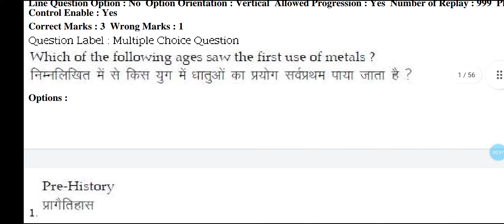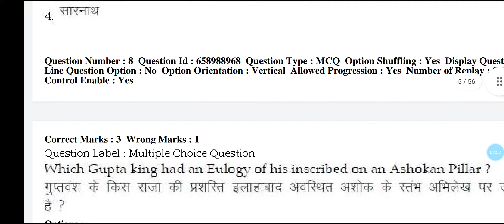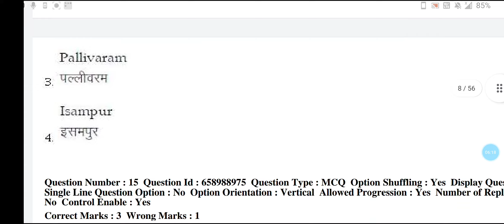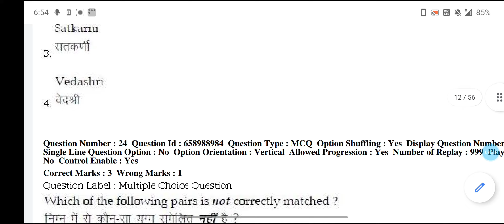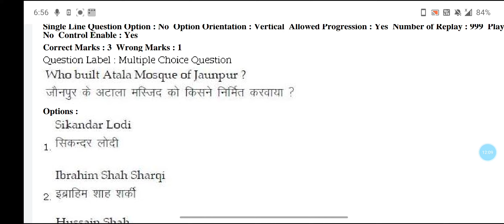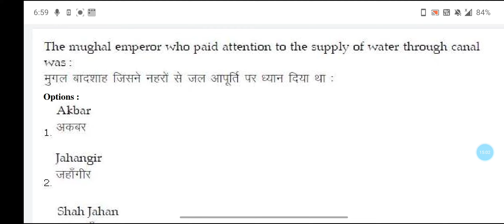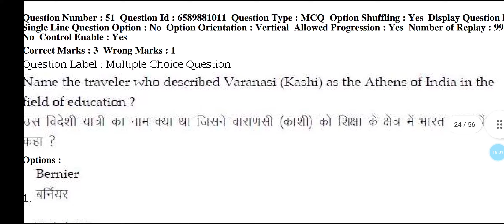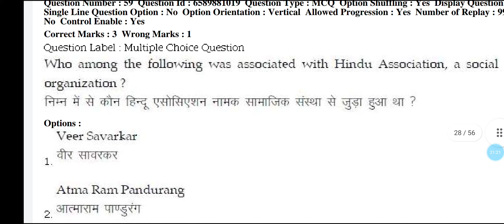BHU MA History Entrance Exam Previous year Questions 2019 with Solutions | Part-01| By Siddhi Tiwari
Hello Students in this Video we will discussed about Banaras* University Ma history Entrances Questions Paper .

bhu_ma_history_entrance_exam_questions_paper bhu ma history Entrances syllabus

bhu ma history cutoff,bhu ma history Entrances Questions answers 2020,
BHU_Entrance_Exams, BHU_MA_History, BHU_Previous_Paper
bhu ma history syllabus kya hai, bhu ma history me kaise adimission le, bhu me padhne ke fayade, himanshu mishra, the knowledge scoop, bhu uet, bhu pet, bhu masters course history, bhu etnrance exam preparation, entracne exam bhu ka kha hota hai, ma ka syllabus kya hai, msc kaise hota hai bhu me, cuttoff marks of bhu ma history, ma history syllabus in hindi, ma history entrance exam syllabus full disscussion, harsh vikaram singh bhu student, bhu ma history student, bhu
Ctet_Dsssb_kvs_ptet_mtet_, history, complete Ancient history in one video, complete Ancient history in hindi, complete Ancient history by Shubham Gupta, ancient to modern history timeline, complete syllabus ancient history medieval history Modern History, complete Ancient to modern history of India, Prachin Bharat ka itihaas,madhyekalin ka itihaas,aadhunik bharat ka itihaas by unacademy,prachin history in hindi